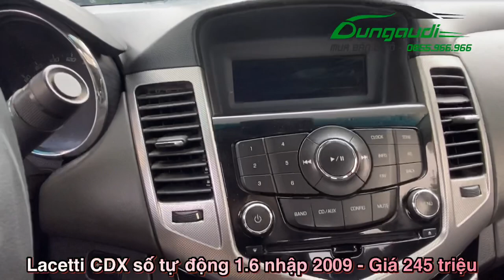Deawoo Lacetti CDX số tự động 1.6 nhập khẩu 2009 - Giá 245 triệu - Alo 0855.966.966 em tư vấn